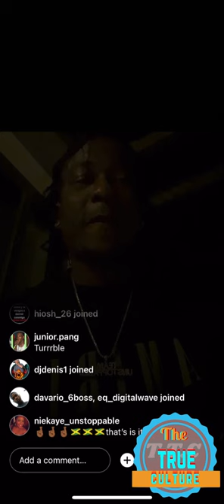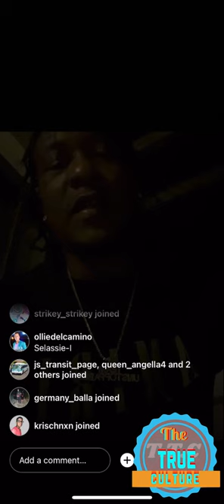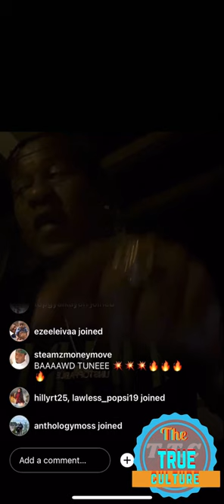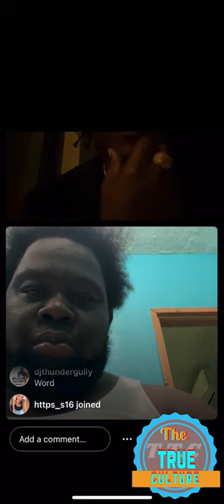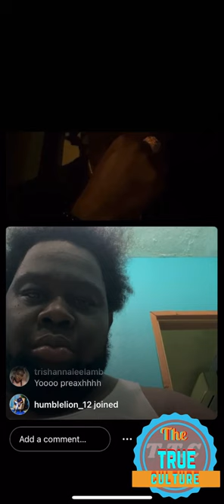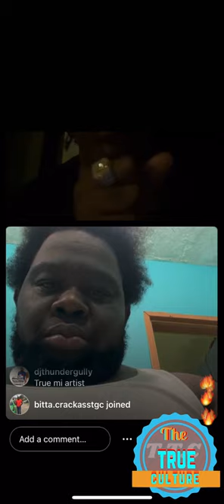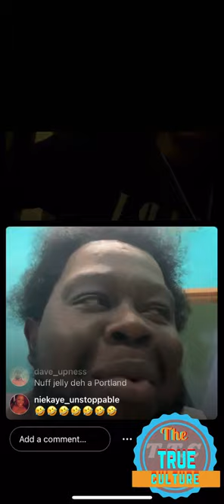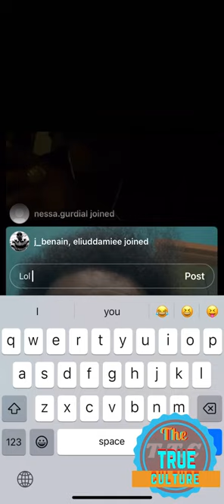Charly Black giving is feedback on selectors, artists and more